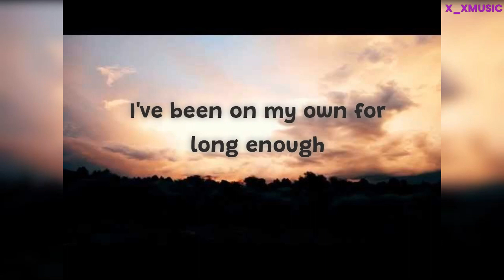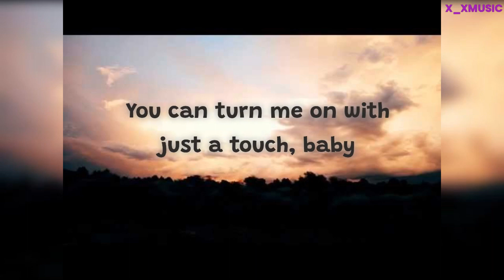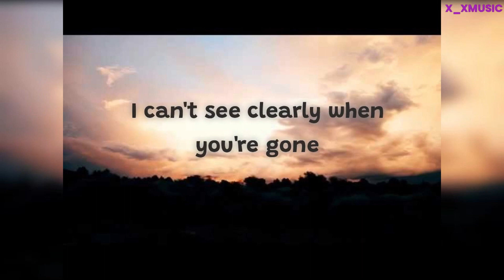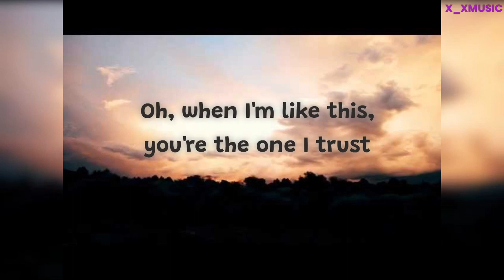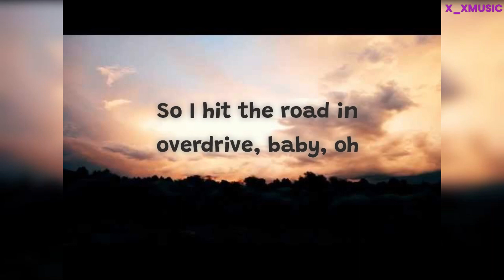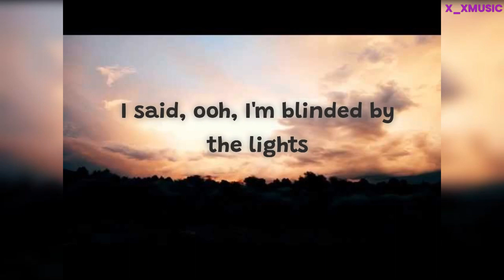The Weeknd - Blinding Lights (Lyrics)